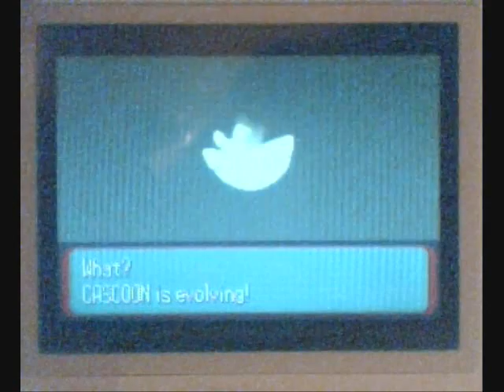Playing Pokemon Sapphire-Part 15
This is part 15 of me playing Pokemon Sapphire.

I forgot to say previously, I've caught a Makuhita and a Ralts without filming and backtracked to Rustboro City to get the Exp. Share.

I figure I decide to evolve Cascoon into Dustox, while it was holding the Exp. Share, while training Treecko.

BONUS: I've decided to evolve Treecko into Grovyle.

I'll train more before the gym leader.